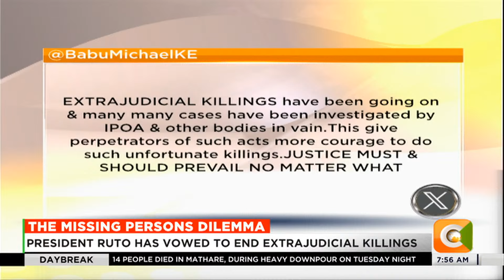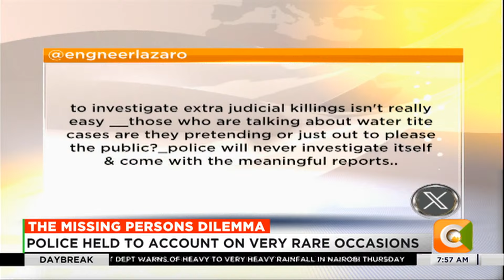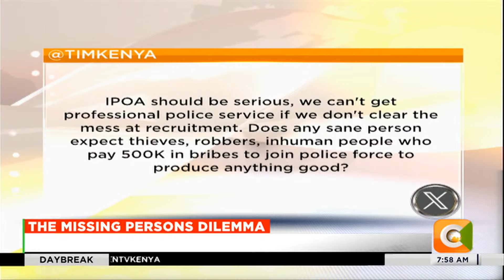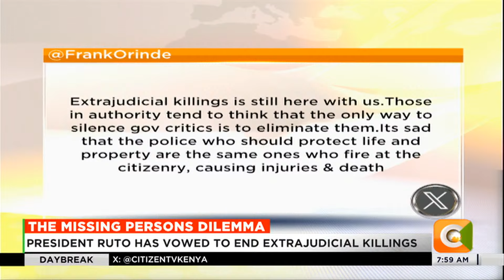| DAY BREAK | The missing person dilemma [Part 2]